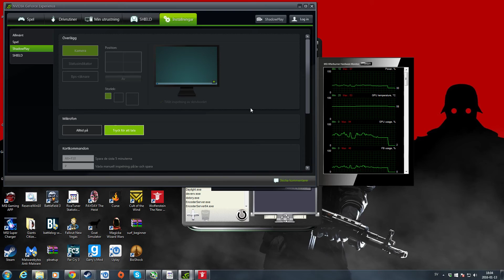Wolfenstein The New Order Nightmare Full Playthrough 1080p 60fps ☆ I5 4690k GTX 960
Hi guys, welcome to this playthrough video!

Which program do I use to record:
Shadowplay

What gamingsetup do I have:
Razer Blackwidow Ultimate 2014
Corsair Raptor M30
Turtle Beach PLA

Specs:
I5 4690k
MSI H97 Pc Mate
MSI GTX 960 Gaming 2G
Crucial Ballistix Sport 2x4gb
Corsair CX500 500w 80+ Bronze